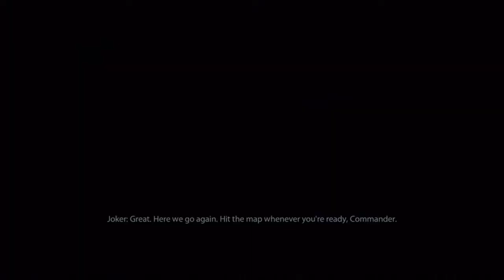Let's Play Mass Effect 2 - Episode 86: MY CREW!! :(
A Blind Playthrough of Mass Effect 2! I hope you enjoy my suffering :D! hahahahaha.